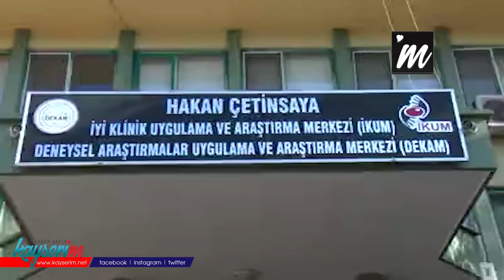Kayseri Aşısından İyi Haber. Ciddi Bir Yan Etkisi Yok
TÜRKİYE'de koronavirüse karşı geliştirilen yerli aşılar arasında insan deneyleri başlayan ilk aşının çalışmalarının yürütüldüğü Kayseri Erciyes Üniversitesi'ndeki laboratuvarı DHA görüntüledi. Aşının Faz 1 çalışmalarının yürütüldüğü üniversite bünyesindeki merkezin müdürü Doç. Dr. Zafer Sezer, gönüllülere ikinci doz uygulamanın yapıldığını hatırlatarak, "Şu ana kadar herhangi bir problemle karşılaşmadık, güvenlik bir şekilde ilerliyoruz" dedi.

Erciyes Üniversitesi Aşı Araştırma ve Geliştirme Merkezi (ERAGEM) ile İyi Klinik Uygulama ve Araştırma Merkezi'nde (İKUM) Türk bilim insanları tarafından Covid-19'a karşı geliştirilen aday aşının Faz 1 çalışmaları devam ediyor. Yerli aşı adayları arasında yaygın uygalamaya en yakın olan ve insan deneyleri sürdürülen aşının Faz 1 kapsamındaki ilk doz uygulaması 44 gönüllüye kasım ayı başında yapıldı. Önemli bir yan etki bulgusuna rastlanmayan ilk doz uygulamadan sonra önceki gün ikinci doz uygulama başladı. Yerli aşının ikinci doz uygulaması İKUM laboratuvarında sürüyor.

'GÜVENLİ BİR ŞEKİLDE İLERLİYORUZ'

İKUM Müdürü Doç. Dr. Zafer Sezer, DHA'nın görüntülediği çalışmalarla ilgili bilgi verdi. Doç. Dr. Sezer, 1999 yılında kurulan araştırma merkezinde 1300'e yakın klinik araştırmayı tamamladıklarını belirterek, "Yerli aşımız Türkiye’de ilk kez Covid19’a karşı geliştirilen bir proje. Şu an itibarıyla 44 gönüllümüz üzerinde ilk dozları tamamlandı. Güvenli bir şekilde ilerliyoruz. Sağlıklı insanlarla çalışıyoruz. Bu bir klinik araştırma. Şu ana kadar yaşadığımız ciddi bir sıkıntı olmadı, ciddi bir yan etkiye rastlamadık. Sadece diğer aşılarda da görülebilecek, çok az sayıda aşı yerinde ağrı gibi şikayetlere rastladık. Onun dışında gayet güvenli. Zaten aşı yapılacak 44 kişiye aynı anda yapmadık. Bunları belli gruplar halinde aşılamasını tamamladık. Yine bu şekilde Faz 1’in tamamı gerçekleştirilecek" ifadelerini kullandı.

'ARALIK AYI İÇİNDE FAZ 2’YE GEÇMEYİ PLANLIYORUZ’

İkinci doz uygulamasının devam ettiğini kaydeden Doç. Dr. Sezer, "44 gönüllümüzün aşıları tamamlandıktan sonra 21 günü tamamlayan gönüllülerimize ikinci doz aşılarına geçen perşembe günü başladık. İlk gönüllümüzün de aşıları yapıldı. İkinci doz aşısında herhangi bir problemle karşılaşmadık. Bu anlamda kliniğimizde ilk faz tamamlandığı takdirde biz Aralık ayı içinde Faz 2’ye başlamayı planlıyoruz. Bununla ilgili gönüllerimiz de başvurmaktadır. Yerli aşımıza destek olmak için gönüllü olmaktadırlar. Umarım biran önce Covid-19’a karşı aşımız insanlarımıza ve diğer ülkelerdeki insanlar için kullanıma sunulacaktır. Faz 1’in ikinci doz uygulamasında yeni bir gönüllü almıyoruz. Ancak Faz 2 ve Faz 3 çalışmaları yeni gönüllülerin katılımına açık olacaktır. Şu an için ilk dozu uyguladığımız 44 kişi ile devam edeceğiz" diye konuştu.